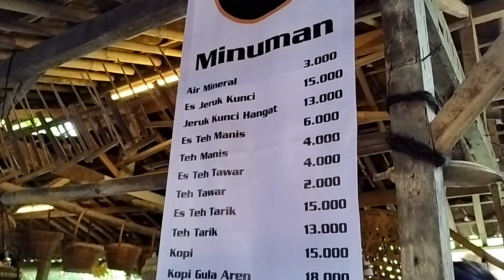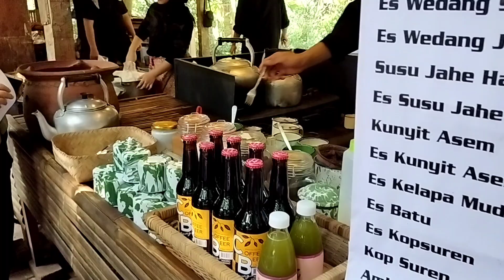Ada apa di Warung Tuman BSD |Unique Indonesian traditional Restaurant must visit